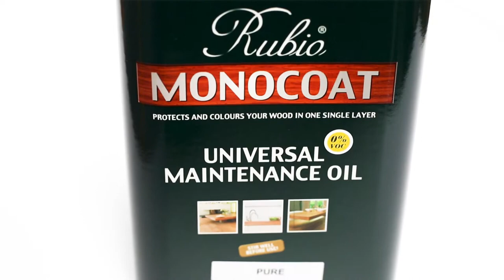Rubio Monocoat Universal Maintenance Oil